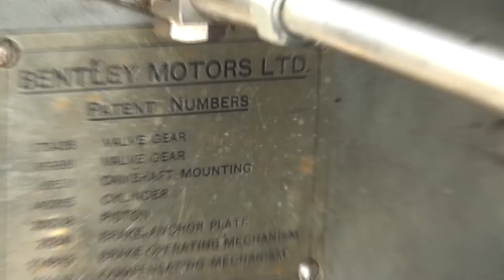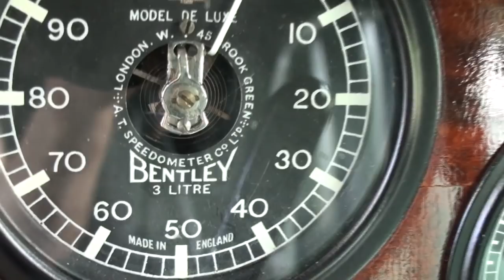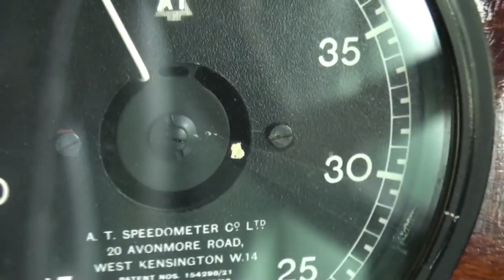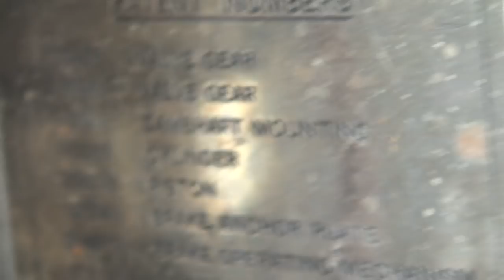1926 Bentley Tourer in Green & 3-4 ½ Litre Engine Sound & Ride on My Car Story with Lou Costabile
On "My Car Story" we're in the Suburbs of Chicago on 6-5-19.

We're looking at a 1926 Bentley Tourer in the style of Vanden Plas in Green Paint.  The car features the 3-4 ½ Litre engine.

The car's Owner is Dennis.  Dennis has had this car since 2016.  Dennis shares he always wanted an early Bentley Race Car and this one came up for sale at an auction and he had the winning bid.

Let’s hear the details on this amazing car.